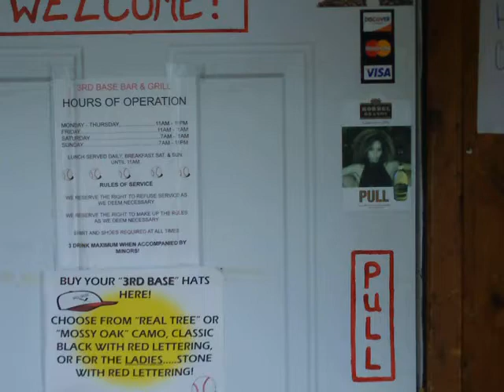hueyvicki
Dane can't keep his hands off the guys